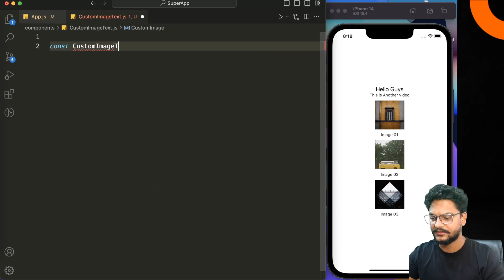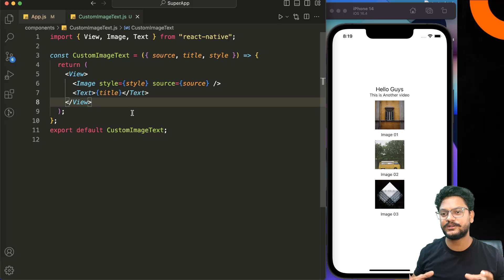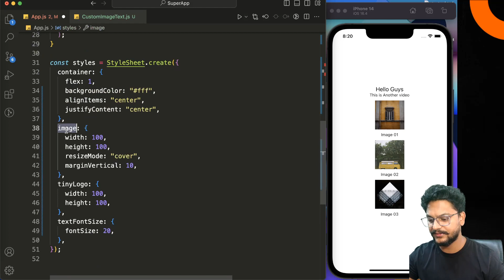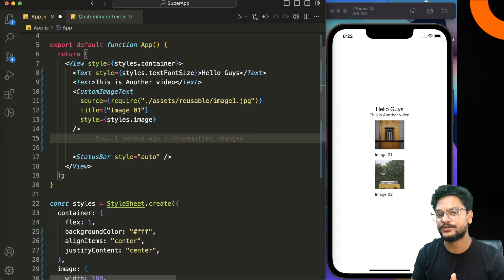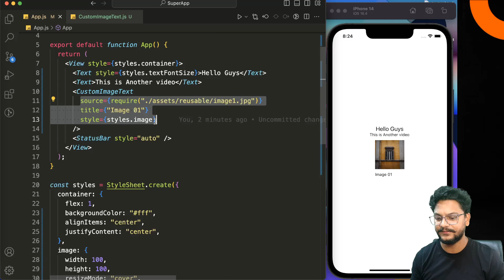#6 Creating reusable components in React Native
In this video, we'll go over how to create reusable components in React Native. We'll start by discussing what reusable components are and their benefits, and then we'll create a custom button component as an example. We'll also cover some best practices for creating reusable components, such as keeping them simple and decoupled from specific use cases. By the end of this video, you'll have a solid understanding of how to create and use reusable components in your React Native projects.